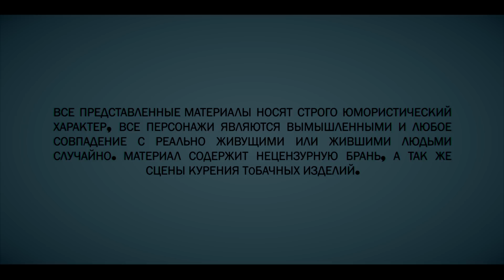КАТАСТРОФА Ту 154 СОЧИ АНАЛИЗ ЭКСПЕРТА ЧАСТЬ 2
На этом все, на данный момент обсуждать больше нечего. Ждем анализ самописцев.